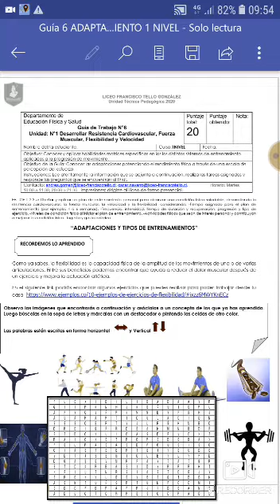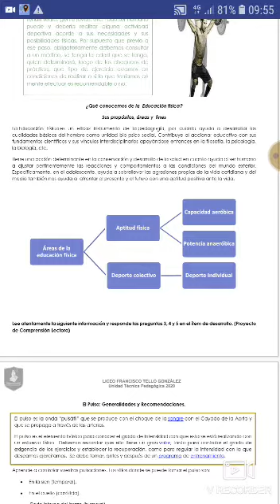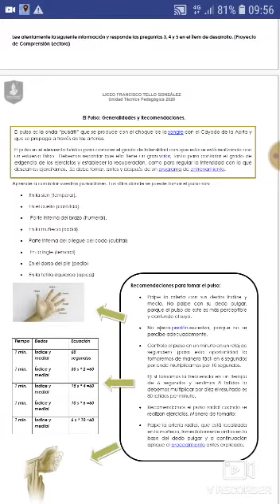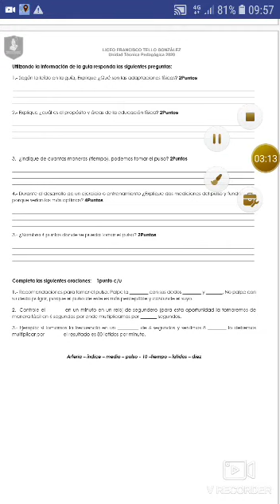Educación Física guía n° 6 - 1° Ciclo